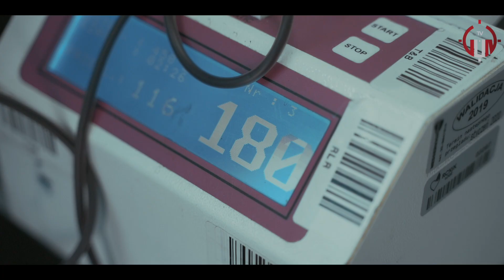0,5 LITRA CHALLENGE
NIE RAPOWANIE, NIE POMPKI!
TO JEST DOPIERO PRAWDZIWY CZELĘDŻ.
NIE KAŻDY DA RADĘ! Z RESZTĄ... ZOBACZCIE SAMI :)

POTRZEBUJESZ SEJFU? Tylko tutaj ⤵️

🔵 ZAPŁAĆ ZUS! (Zalakuj, Udostępnij, Skomentuj)

BARDZO DZIĘKUJEMY ZA TWOJE WSPARCIE ‼️ 🙌👊😀👍❤️

Licencja do wykorzystanej muzyki na podstawie umowy licencyjnej zawartej pomiędzy firmą producenta a firmą Paris Music Sp. z o.o.